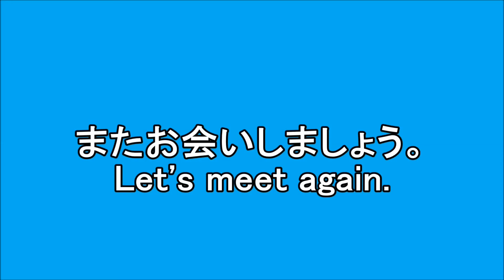JR PROPO FORZA 450 RC Helicopter Test Flight Vol.1 YOKO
Your viewing thank you.

Camera: Panasonic LUMIX DMC-GX7

lens:. Panasonic LUMIX GX VARIO PZ 45-175mm / F4.0-5.6 ASPH / POWER OIS H-PS45175

カメラ: Panasonic LUMIX DMC-GX7

レンズ: Panasonic LUMIX G X VARIO PZ 45-175mm/F4.0-5.6 ASPH./ POWER O.I.S. H-PS45175